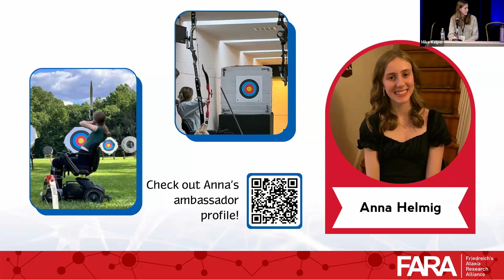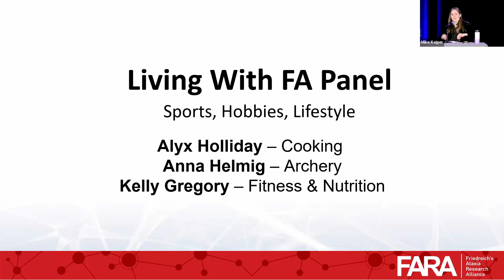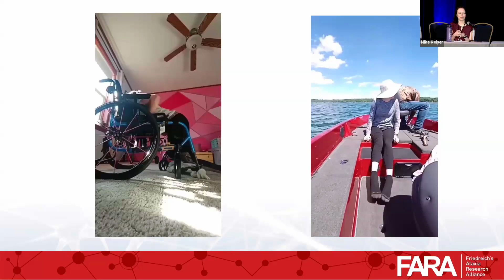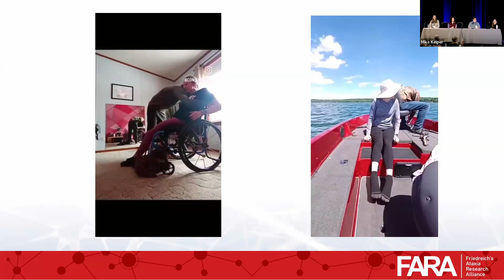FA Symposium 2024 : Living with Friedreich's Ataxia | Sports, Hobbies, and Lifestyle